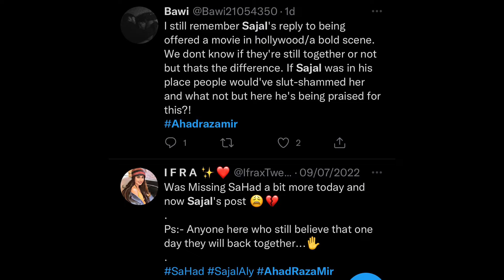Ahad Raza Mir | Bold Kissing | Provoke Fans | Sajal Aly | Resident Evil Ahad Raza Mir